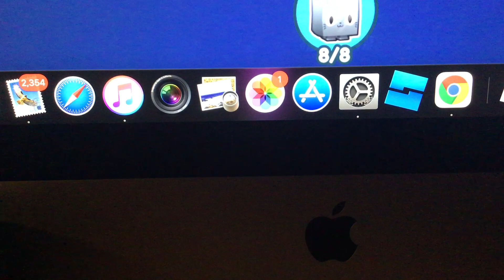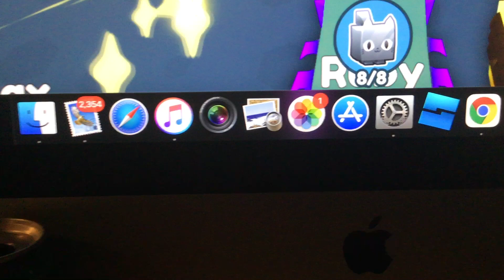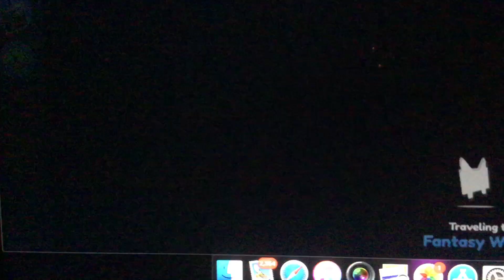Welcome back guys!